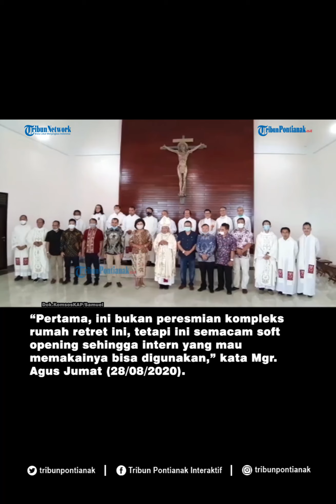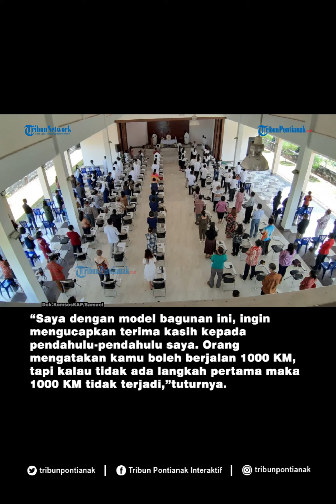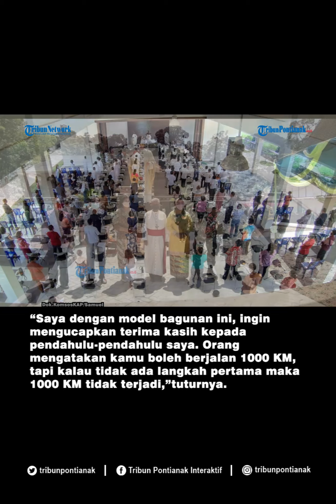Pemberkatan dan Peresmian Patung St.Johanes Paulus II di Kompleks Rumah Retret Anjongan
Uskup Agung Pontianak Mgr. Agustinus Agus melakukan Pemberkatan dan Peresmian Patung St.Johanes Paulus II di Kompleks Rumah Retret St. Johanes Paulus II di Goa Maria Anjongan, Keuskupan Agung Pontianak, Kalimantan Barat, Jumat (28/8/2020)